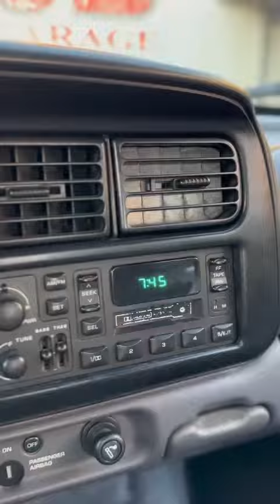DODGE DAKOTA R/T 5.2 V8 C.E. A/T - 2000 - 2000. Veículo digno de uma coleção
DODGE DAKOTA R/T 5.2 V8 C.E. A/T - 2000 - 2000. Veículo digno de uma Coleção, Belíssima apresentação, Carro de Colecionador!! Toda original, Muito lisa e alinhada, isenta de massa ou corrosões. Todos os vidros originais Safeguard. Painel intacto sem trincas, Interior em tecido original e Impecável. Lanternas Originais. Completa e funcionando tudo, Ar gelando muito. Revisões em dia, Motor, Câmbio, Diferencial, Suspensão, Elétrica, tudo em perfeito funcionamento. Com protetor de caçamba original Dodge e lona marítima nova. Rodas originais e pneus praticamente novos. Com manual do proprietário e chave reserva original. Rádio Toca-fitas Original em pleno funcionamento. O Melhor Custo x Benefício do Brasil, por apenas R$ 99.000,00 (Pagamento à Vista) Doc em dia, placa Mercosul, pronto para transferência. Frete com seguro para todo o BR (consulte-nos 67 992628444 (Junior))